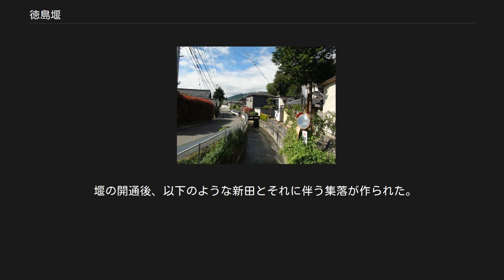徳島堰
富士川水系のダム・堰
徳島堰（韮崎市旭町内より南方向を撮影） （2013年5月12日撮影） 徳島堰（とくしませぎ）は、山梨県韮崎市と南アルプス市を結ぶ農業用水路。
延長は17km。
 江戸深川の商人・徳島兵左衛門俊正は、身延山に参詣した際に釜無川右岸（現在の堰の流路一帯）を通り、水が乏しいために広い土地が荒地となっている事を知った。
このため堰の開削を計画し、寛文4年（1664年）に甲府藩主・徳川綱重の許可を得ると翌年に現・韮崎市円野（まるの）町、上円井（かみつぶらい）で着工した。
この際に徳島俊正は藩から芝地の開墾を請負い、初年度のみ水代を徴収し、2年目以降は年貢の1割を下付されるという契約を交わした。
 釜無川と小武川の合流点の下流に石を積み、粗朶に筵を張ることで水を堰止め、ここを取水口とした。
流路は等高線に沿うようにし、堰の大きさは上3間（約5.4m）・敷1間半（約2.7m）で、天井川の部分は埋樋で暗渠としている。
傾斜地を通るため、右岸を削った土砂を左岸に盛土して石積みなどで護岸が行なわれた。
また、途中にある円井型石英閃緑岩の岩盤層が障害となった。
御勅使川と交差する暗渠は最も難工事となり、一辺が1.8mほどの板320枚を牛枠で支えた板枠を用いて施工した。
 寛文7年（1667年）の春には現・南アルプス市の曲輪田（くるわだ）新田まで約17kmの通水に成功したが、同年の夏と秋に台風の被害を受け、堰が2回にわたって大破している。
 徳島俊正はこの修復のために多くの資材を準備したが、それまでの工事費4,165両を補償する条件で堰を甲府藩に御入用堰として譲渡し、江戸に帰った。
開通に伴って永代年貢1割を与える事を藩がきらい、退去させたと考えられている。
この後、同年に甲府城代・戸田周防守が有野村(現・南アルプス市)の里長・矢崎又右衛門に復旧を命じた。
矢崎又右衛門秀長は大破した新堰を取水口での遮断堤防の建設、重要区画の改修、両岸の石垣化等を行い全線をほぼ戦前の姿にまで仕上げたとされる。
寛文10年（1670年）に堰は完成して翌年に工事費と水代、年貢などを精算し、堰は藩の管理下におかれた。
 ただし戸田周防守忠尊は約束の工事費用を矢崎秀長に全く支払わず、借金を含む私財を投入した矢崎秀長は非常な苦境に陥った。
当初は武川西郡新田堰と呼ばれたが、戸田周防守は徳島俊正の功を賞し、徳島堰と名付けた。
 1965年（昭和40年）に釜無川右岸土地改良事業が行なわれた際、旧取入口の下流に近代的な頭首工を設けて、東京電力釜無川第三発電所の放水および釜無川の水を取入れるようになった。
さらに、堰をコンクリートでかため、有野に畑地灌漑調整池を設けてこの水を取入れる工事が国営・県営・団体営によって進められ、1973年（昭和48年）に完成した。
 これによって、川の導水管を通じて遠隔操作で末端のスプリンクラーに水が送られるシステムが構築され、灌水面積が1700ヘクタール以上に及ぶ果樹園地帯が開発された。
 堰の開通後、以下のような新田とそれに伴う集落が作られた。
 野牛島(やごしま) ^ 三村竹清『近世能書傳』二見書房、1930年、P.312。